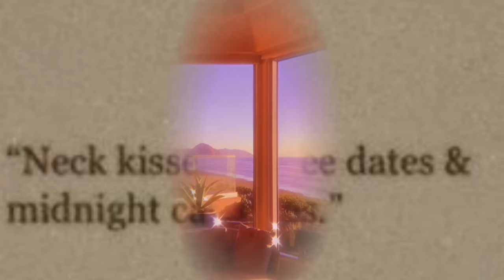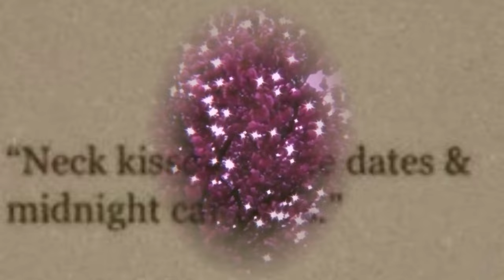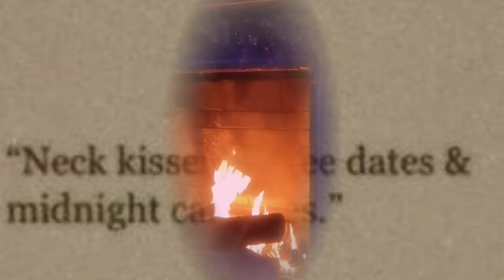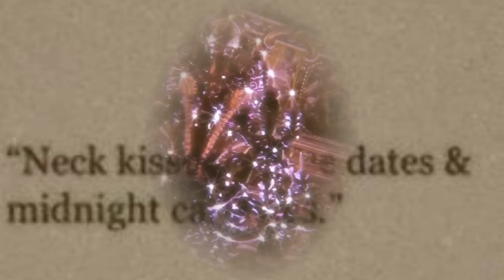i imagined abt us and it became real ♡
IDEAL LOVE SCENARIO

BENEFITS  ( ´ ▽ ` ʃ ♡ƪ )
- u are living in ur dr where all ur ideal scenarios come true
- whatever scene and situation it is, it happens in reality down to every detail
- all ur desired love scenarios come to existences easily
- the 3d always gives u what u want
- ur the scriptwriter of ur life
- ur ideal love scenario instantly manifests in the 3d
- Whatever u imagine (which u desire) comes true instantly and easily.

There is only one relationship montage in the video, cuz i don't wanna feel single😶  and i know i will be stalking my own videos to make sure it's doing okay, and every time i open this, I don't want pda😐 …soo enjoy the other scenic videos guys🙂

Do not listen overnight with earphones on (pls protect ur pretty ears)
my subs are safe
all reqs are closed
stay safe 😷🥰
222